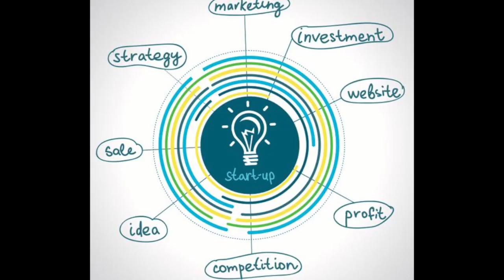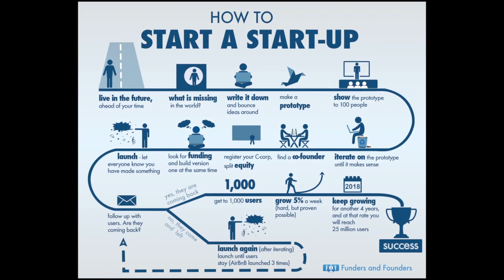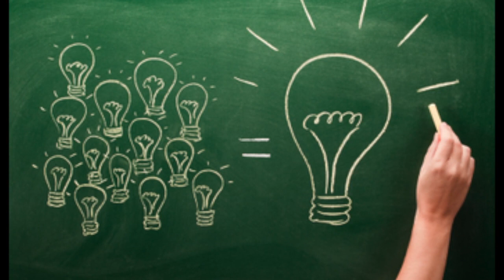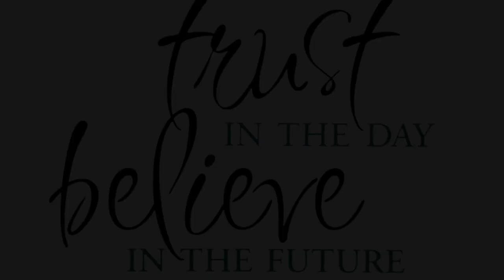Start Up video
Servizio di Valentina Berdozzi. Reporter Nuovo. Scuola di giornalismo Luiss.